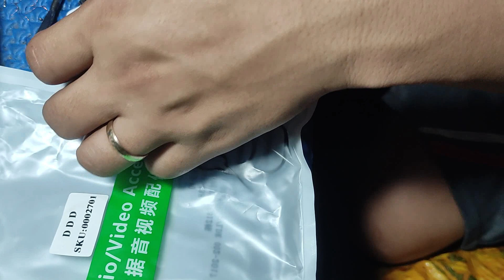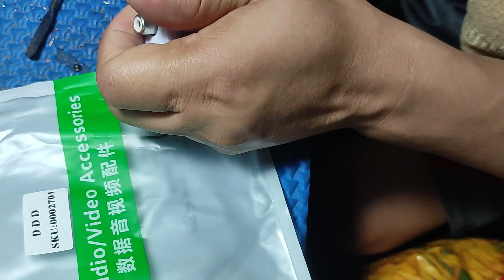HDMI2AVI board inside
TV Accessories